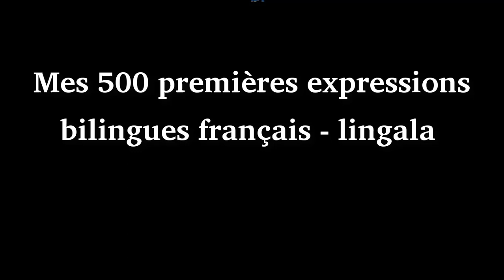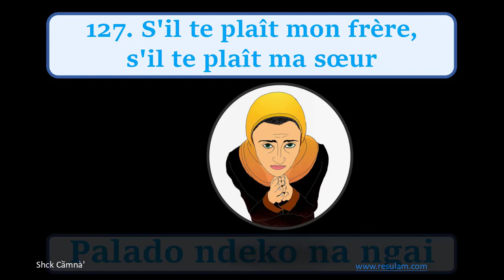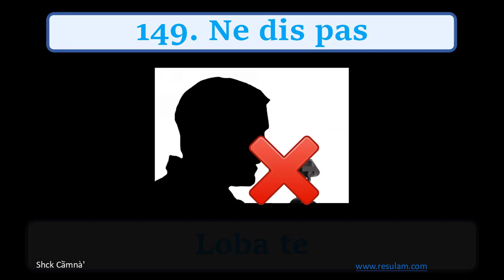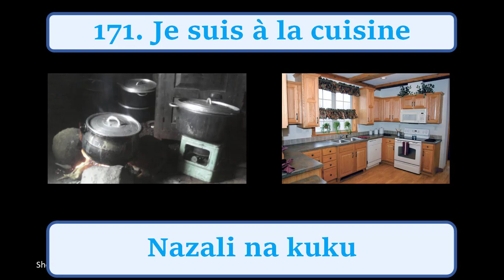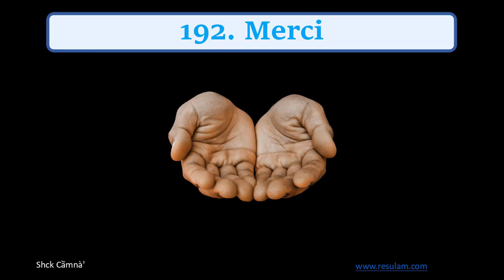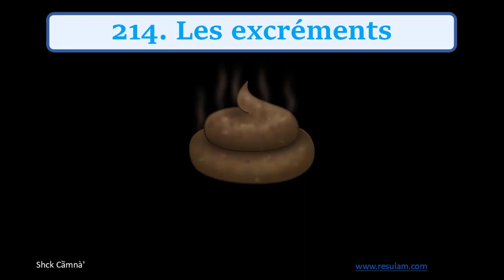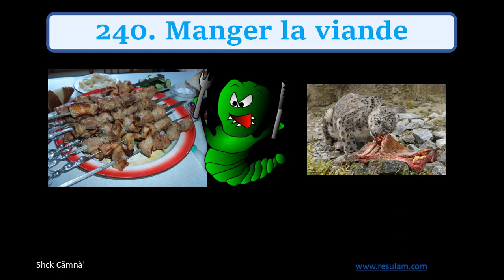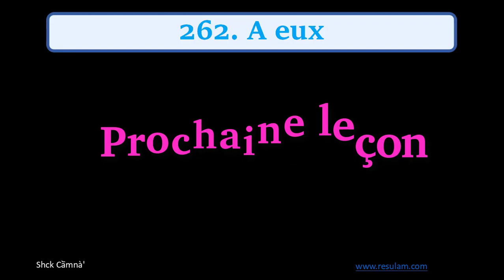Mes 500 premieres expressions imagees bilingues en lingala : Part 2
Mes 500 premieres expressions bilingues en lingala.

Le lingala est une langue bantoue principalement parlée en République démocratique du Congo et en République du Congo, en Angola et en Centrafrique.

Merci d’avoir suivi cette leçon introductive, donnant un aperçu général de la langue lingala.
Beaucoup de leçons sont en cours de productions, mais nous manquons des volontaires disponibles à mettre leur temps à contribution pour le développement de notre chère langue maternelle
Merci aussi de bien vouloir soutenir Resulam de quelque manière que ce soit, pour l’avancée et la pérennité de nos langues ancestrales